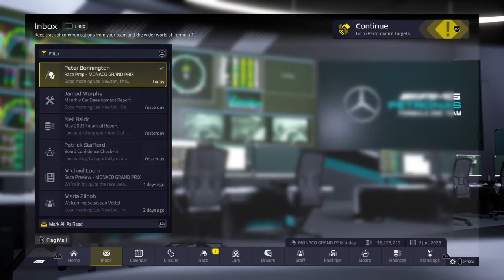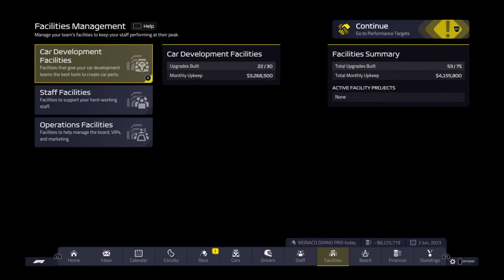F1® Manager 2022 Mercedes round 6 Spain season 2